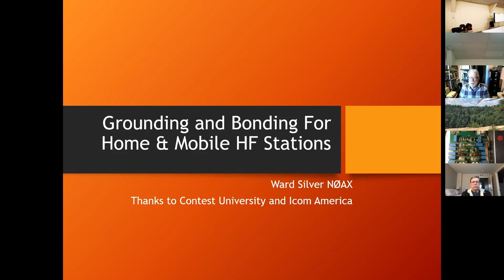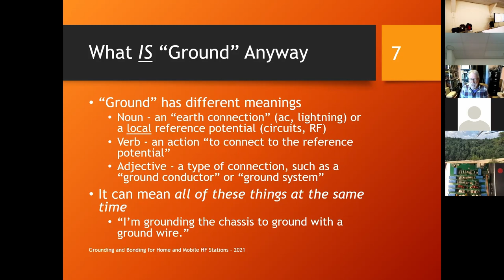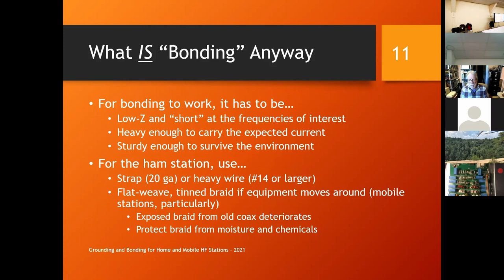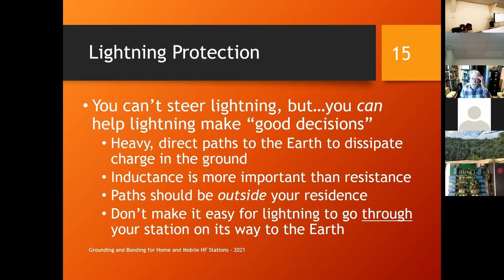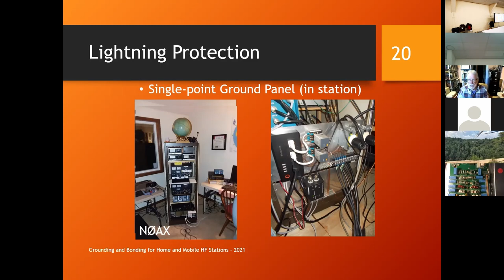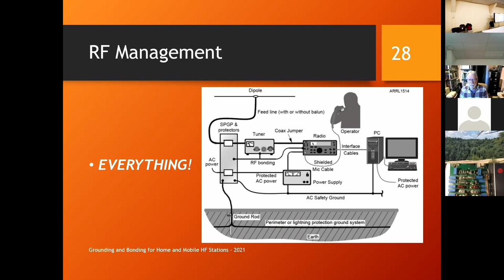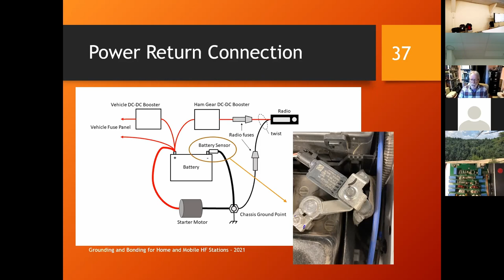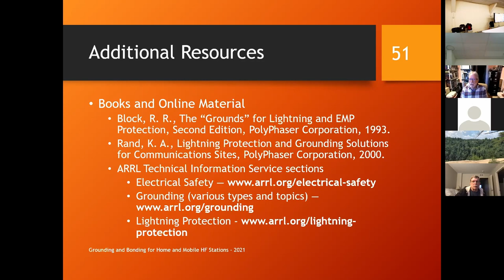Grounding and Bonding for Home & Mobile HF Stations - DARA Monthly Presentations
This presentation was given on April 1st, 2022 by Ward Silver, N0AX.

00:00 Introduction
00:58 Goals of Presentation
2:16 Who is the Presentation for
4:11 Ham Radio References
6:34 Background References
7:27 What IS "Ground" anyway
12:20 What IS "Bonding" anyway
18:57 AC Safety Grounding
24:40 Lightning Protection
44:04 RF Management
49:26 Ground System Review
50:12 The Mobile Station
50:29 Mobile Power
50:57 Fusing, Ampacity, Voltage Drop
52:38 Power Return Connection
54:34 DC-DC Boosters
55:03 Bonding in Mobile Stations
56:24 Mounting Equipment
59:57 Mounting Antennas
1:01:00 Buying and Planning
1:01:41 Additional Resources
1:02:30 Q&A